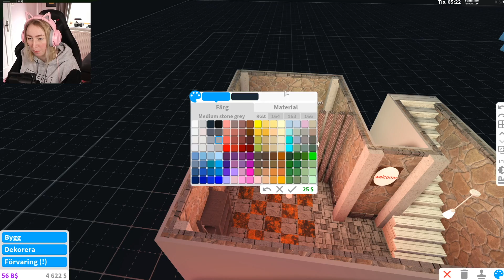RINGER POLISEN OM VÅR LÄSKIGA KÄLLARE I BLOXBURG!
SPELA MITT OCH TOMUS SPEL HÄR!

För er som undrar vad det är för spel som jag spelar så heter det ! Glöm inte att kolla in mina andra videos bland spellistorna! ❤️

Till er föräldrar som vill ge ert barn en härlig födelsedagshälsning, julhälsning eller en peppande videohälsning från mig så finns jag på Memmo :)